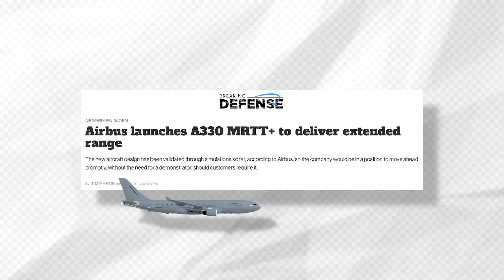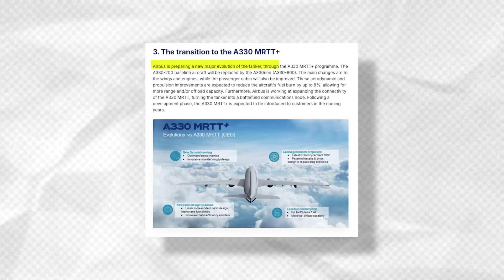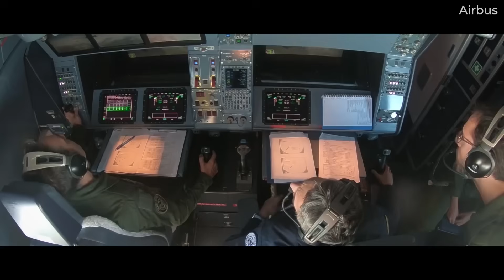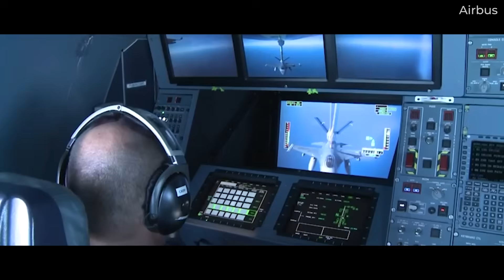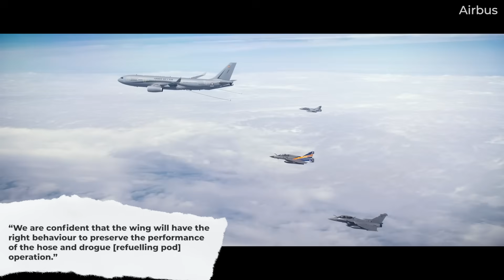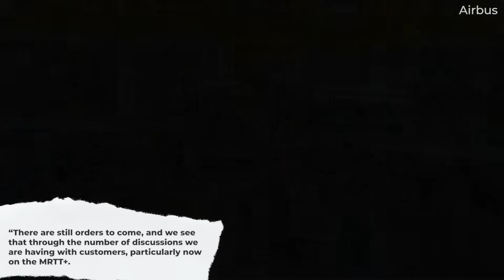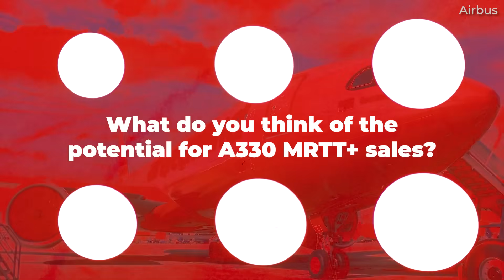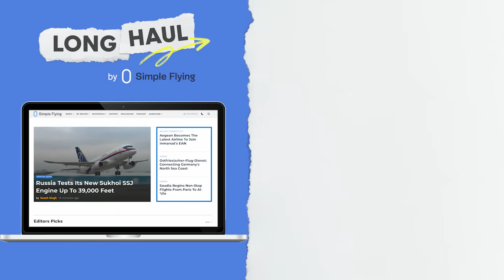The Airbus A330 MRTT+ - What's It All About?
At the Farnborough Airshow in July 2024, Airbus Defence & Space announced the launch of its A330 MRTT+ program - an update to the existing A330 MRTT, which itself is based on the A330-200. Stated to be a ‘natural evolution’ and a response to ‘market demand’, this could also be a way for Airbus to do something about its lagging A330-800 sales. We take a look at this future military aircraft for today’s video…